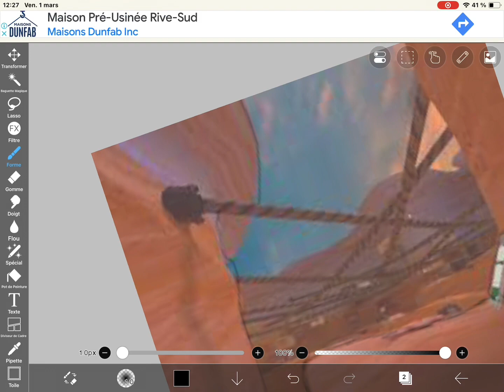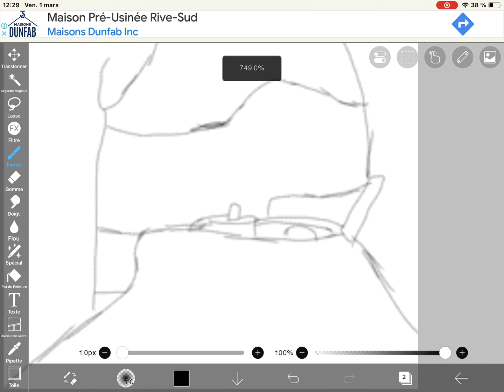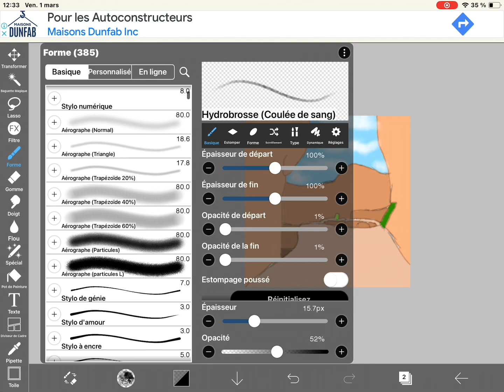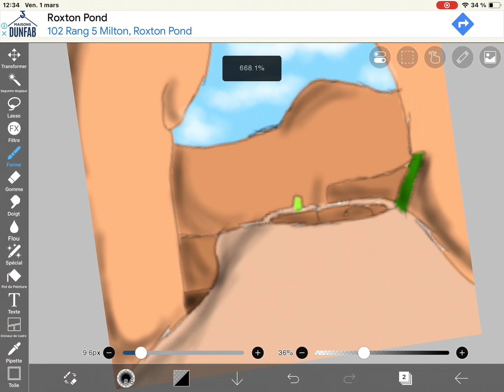Drawing the canyon! Gorilla tag